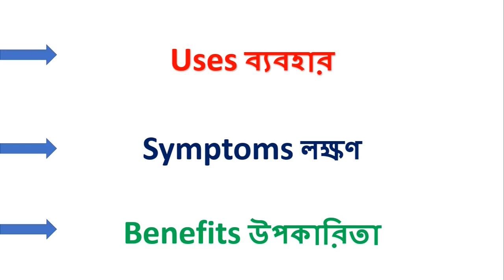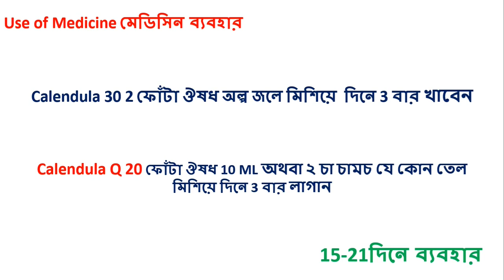Calendula Officinalis Homeopathic Medicine Explain? Calendula Q, Calendula 30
1.COMPARATIVE MATERIA MEDICA
2. Materia Medica and Repertory
3. REPERTORY OF THE HOMEOPATHIC MATERIA MEDICA
4. SACHITRA SAHOJ PARIBARIC HOMOEOPATHIC CHIKITSHA
5. Repertory of the Homeopathic Materia Medica
6. Homeopathic Chikitsa-Sar

[English Mediam]

1.Solved Multiple Choice Questions UPSC & M.D. Entrance Examination

2. Rapid Prescribing Using Peculiar Symptoms: 1